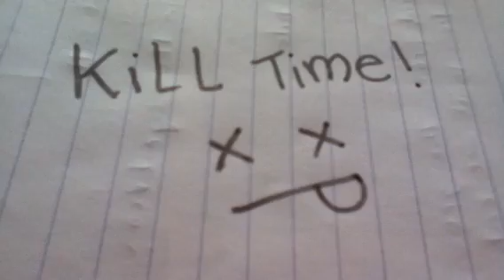KILL TIME EXPLOSION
xD Hope you like my quote lol,
The meaning: Everyone kills time. Time never stops so every killing second passes by, make the most of it :) Enjoy your life cause you only live once.

So yeah, Chillax everyone have a great day. Thanks to the app, action movie FX (located in entertainment section) who made my awesome explosions

-- jess2697 ^.^

Please checkout these awesome youtubers:
Nigahiga
Kevjumba
d_trix
jraquino
Tobuscus
Chestersee
iJustine
VictorKing
Duke knows